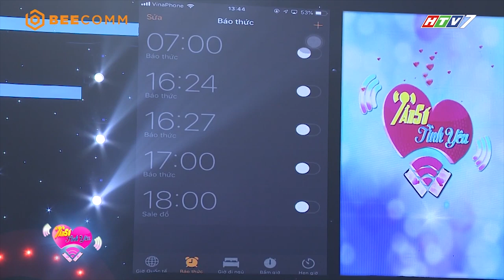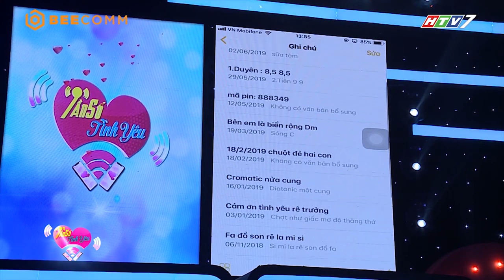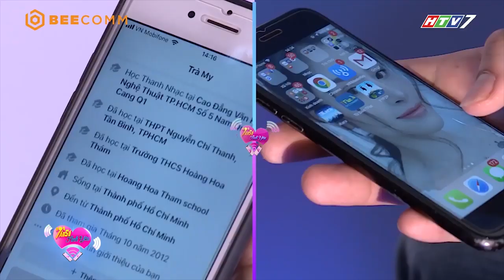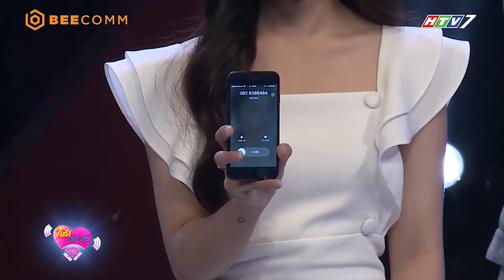Anh chỉ là 1 người bình thường - Nếu em đồng ý thì về nhà mình cưới ngay 💓